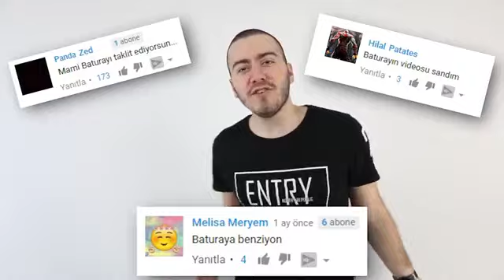ENES BATUR YOUTUBERLERİN DÜŞÜŞÜ (DESPACİTO PARODİ)